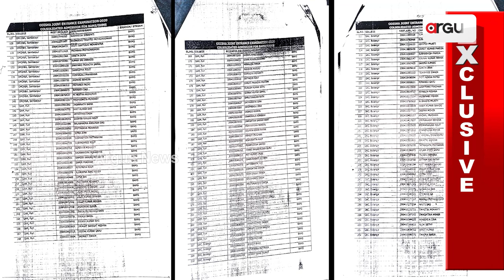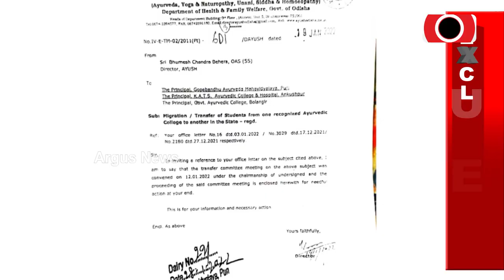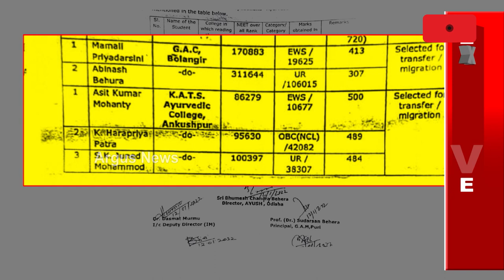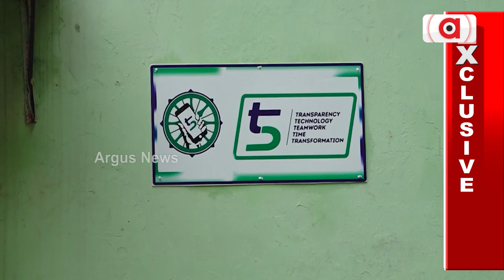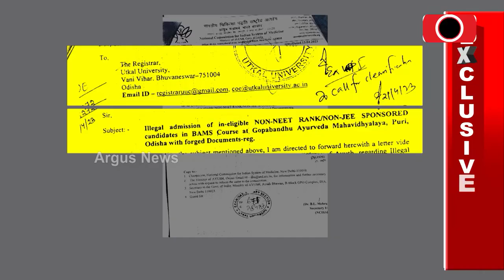Puri: Gopabandhu Ayurveda College Has Become Hub Of Corruption